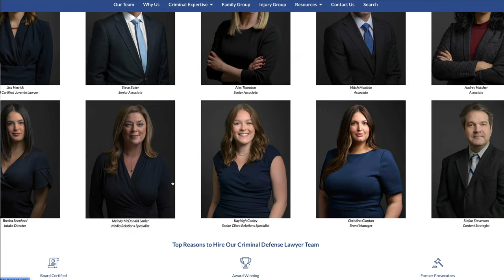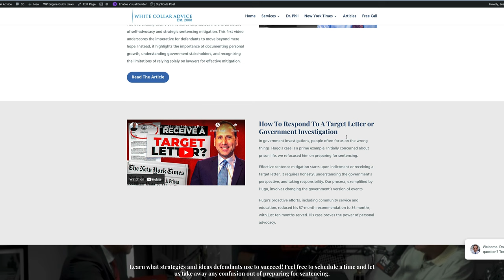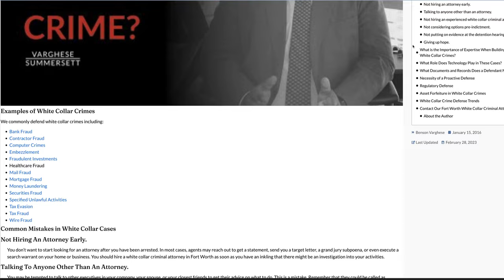The Power of Early Intervention in White Collar Crime Cases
In this YouTube video, my friend and white-collar defense attorney, Benson Varghese, and I discuss the importance of early intervention in white-collar crime cases.

We cover key points such as:

Choosing the Right White Collar Defense Attorney: Selecting an experienced attorney in your jurisdiction is crucial for your case's outcome. Do your research and learn to ask good questions.

The Sentencing Memorandum: Your involvement in its preparation is vital, as it will significantly influence how the judge views you and your case. Your sentencing memorandum is not the personal narrative you must produce for your probation officer and sentencing judge.

Effective Communication: Open and honest communication with your defense lawyer is essential. Don't hesitate to ask questions and voice concerns. The more you share the better.

Restitution and Forfeiture: Stay informed and get educated about potential restitution and forfeiture issues from the beginning to avoid surprises during plea negotiations.

Cooperation and Federal Sentence Reduction: Understand the nuances of cooperating with the government and its impact on your federal prison sentence. Cooperating is not a one way ticket to probation.

The Significance of 3553 Factors: Work closely with your attorney and mitigation team to build a compelling personal narrative highlighting favorable mitigating factors.

The Pre-Sentence Report (PSR): Active participation in the PSR process is crucial if you want the shortest prison sentence possible.

Managing Expectations: Maintain realistic expectations and seek clear explanations from your defense attorney about your case's complexities and the mitigation strategies you plan to pursue.

Navigating federal white-collar crime cases and federal sentencing can be a daunting, confusing journey. Still, with the right lawyer and mitigation plan, you can improve your chances of succeeding at every stage of the journey.

Whether you decide to contact Benson for legal counsel or my team at WhiteCollarAdvice.com for mitigation services, taking proactive steps, as discussed in this video, can significantly impact the outcome of your federal case--and the rest of your life.

Justin Paperny

to access our federal prison blogs